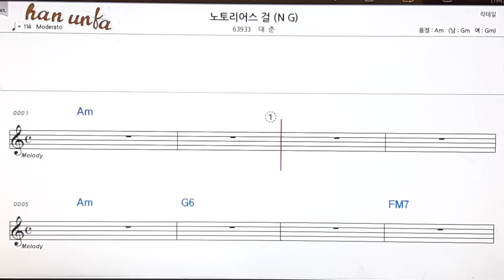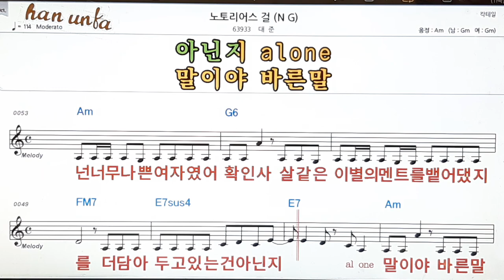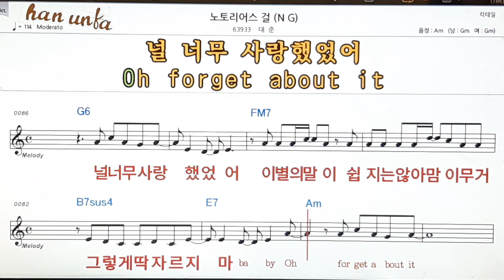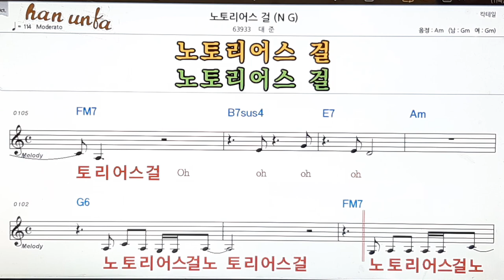노토리어스 걸/대준👍노래 반주, 코드 악보,가라오케💋Karaoke*Sheet Music*Chord*MR